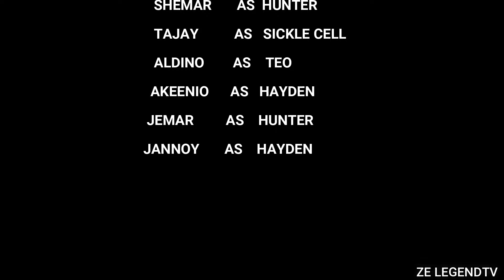MAGIC RING -[JAMAICAN FULL MOVIE 2021] GUEST STARRING @indiikeno@Sir_drew24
THIS MOVIE IS ABOUT A LITTLE BOY WHO BELIEVE IN MAGIC AND THAT ONE DAY HE WILL PROVE TO THE WORLD THAT MAGIC IS REAL.

LINK TO SICKEL CELL  YOUTUBE CHANNEL